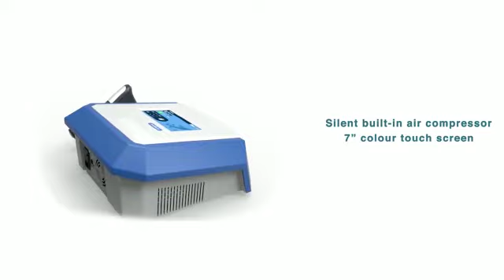Equipamento para Terapia por Onda de Choque Radial LONGEST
O Equipamento para Terapia por Onda de Choque Radial LONGEST Modelo: LGT-2500S Classic permite o tratamento por meio de ondas acústicas ou ondas de pressão radiais, geradas pneumaticamente, de baixa e média energia.
O LONGEST LGT-2500S é um gerador de ondas de choque balísticas operado por ar comprimido com componentes de alta precisão em seu adaptador, não invasivo. O movimento e o peso do projétil acelerado pelo ar comprimido produzem energia cinética que é convertida em energia sonora quando o projétil atinge uma superfície imóvel chamada de transmissor/ponteira.